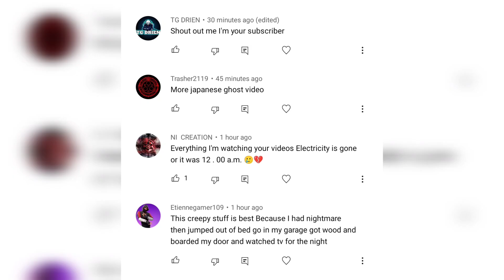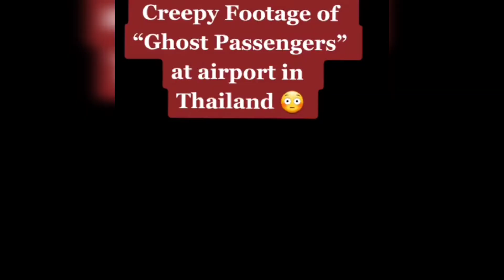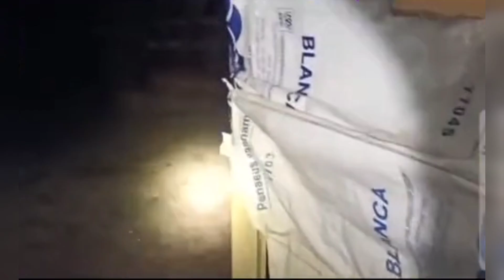CREEPY VIDEOS I FOUND ON TIKTOK (PART 29)😱 THAT YOU MIGHT HAVE MISSED‼️